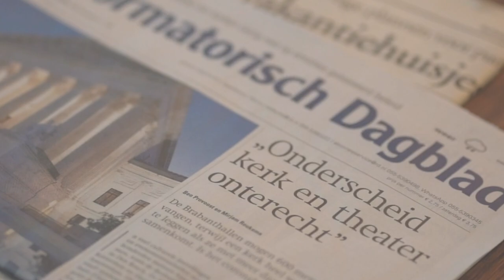Geloof en vaccineren: waarom wel of niet? | Scherptediepte #10 | RD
De discussie over het coronavaccin loopt soms hoog op. Toch kun je de mensen die geen vaccin willen, niet over één kam scheren. Francina gaat langs bij Willeke en Anja, ze werken beiden in de zorg. Vanuit hetzelfde geloof komen ze ieder tot een andere keuze. Waar komen de verschillende argumenten van reformatorische christenen vandaan? Daarnaast legt Kinderlongarts Kors van der Ent uit hoe het coronavaccin werkt.

Christelijke journalistiek doet ertoe. Juist nu. Steun ons.